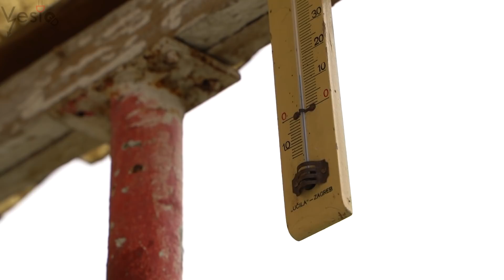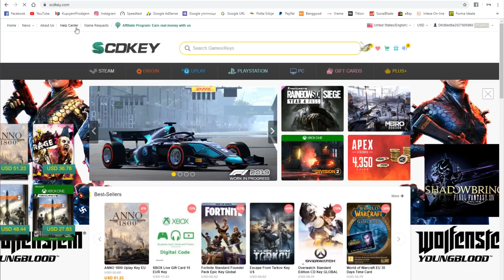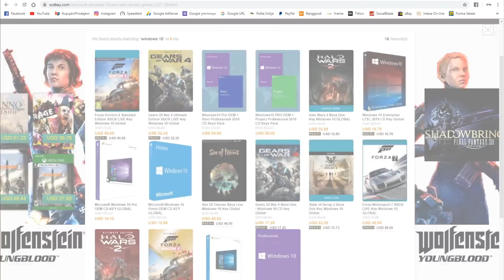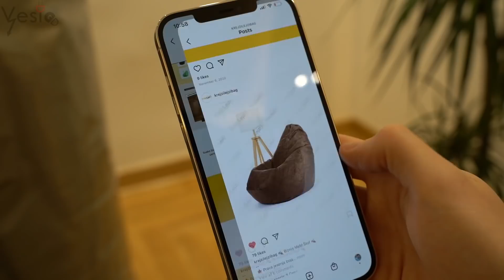Stigao novi namestaj za sobu!!!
12% Popusta na kupovinu softwera: VE8

Moja konfiguracija:

M2 SSD Silicon Power 512GB

Objektiv: Tamron 28-75 f2.8